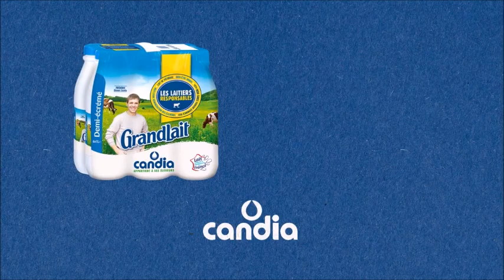Parodie Pub #1 : Et si Candia questionnais les mauvaises personnes ?